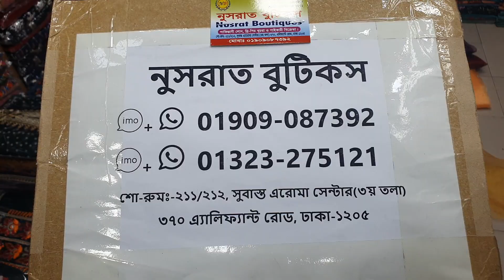অর্গঞ্জা মসলিন ফোর পিস কালেকশন